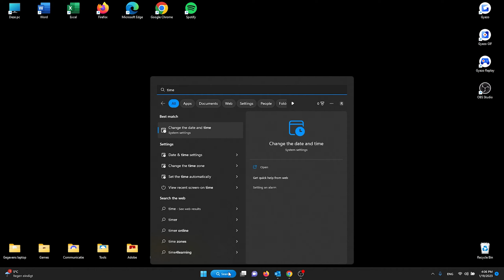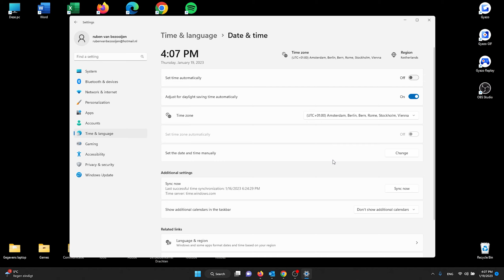How To Change The Time And Date In Windows 11 2023 (Easy)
In this video, we'll show you how to quickly and easily change the time and date on your Windows 11 computer. Whether you're traveling and need to adjust your time zone, or simply need to correct the time, we'll walk you through the process step-by-step. From the clock in the taskbar, to the settings menu.

Here are some steps on how to change the time and date in Windows 11:

1.    Click on the clock in the bottom right corner of the taskbar
2.    Select the "Date and Time settings"
3.    Click on the "Change date and time" button
4.    Set the correct date and time
5.    Click on "Change time zone" if necessary

Alternatively you can go to settings by clicking on the start menu and select settings.

1.    Go to "Time & Language"
2.    Select "Date & Time" from the menu on the left
3.    Make the desired changes to the date and time
4.    Ensure that the toggle switch for "Set time automatically" is turned on